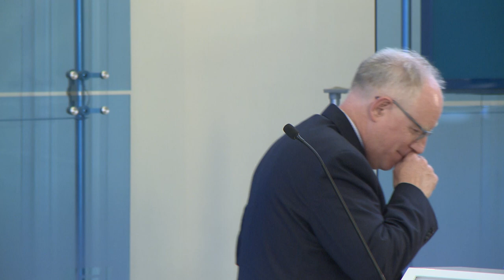The divided brain and the making of the western world (with John Cleese) | LIVE STREAM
This video refers to a film screening that has been cut from this recording.

“The Divided Brain” is a groundbreaking new documentary based on the work of British psychiatrist and literary expert Iain McGilchrist, author of “The Master and His Emissary: The Divided Brain and the Making of the Western World” (Yale University Press, 2009). This documentary explores differences in how the left and right brain hemispheres process information, which may be key to understanding many contemporary social challenges, from the breakdown in political discourse to environmental degradation.

Dr. McGilchrist believes that the left brain hemisphere, responsible for the close analysis required for technological innovation, may be “colonizing” the right hemisphere that manages broad perception and social interaction. If he is right, we may be creating technologies and conditions that inhibit the human relationships and social cohesion required for life in democratic societies and market economies.

Thumbnail photo credit:
Shutterstock